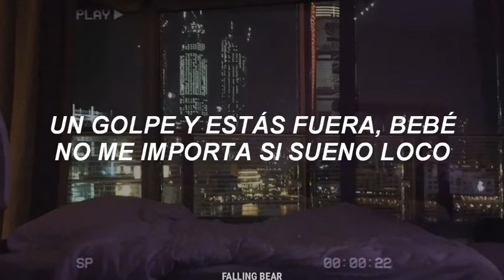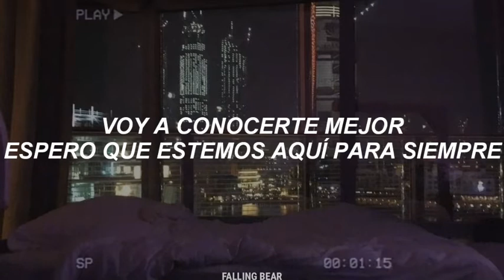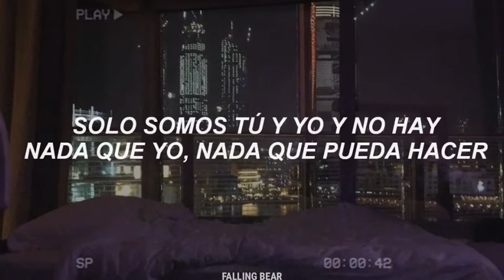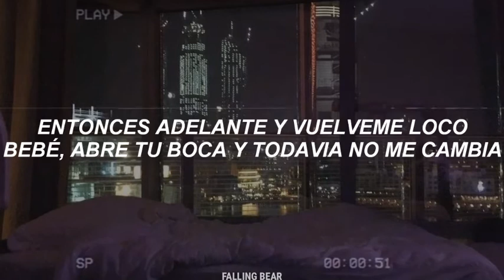Ariana Grande & Justin Bieber - Stuck With U (Traducción al español)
🔮Bienvenid@🔮

Omg, sin duda es arte, otra vez Ariana y Justin en una colaboracion!!! y es realmente hermoso, juntos hicieron esta cancion para recaudar dinero y donarlo para la lucha contra el coronavirus, en serio, esta balada esta hermosa!!!💜🔮

tags;Ignorar